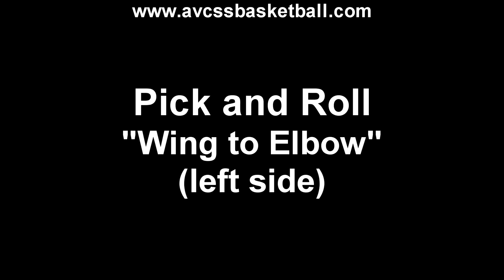Pick and Roll Quick Hitter Wing to Elbow Left Side for Youth Basketball, Plays, Motion Offense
Check out this video clip demonstrating a Pick and Roll Quick Hitter from Wing to Elbow on the Left Side for Youth Basketball, Plays, Motion Offense. If you are a youth basketball coach or player looking for Plays, Drills, and Tips that will help you succeed in the game of basketball, Check out AVCSS Basketball. We have over 500 video clips and over 200 handouts available. We are here to assist youth basketball coaches to succeed, and help players help themselves improve their basketball skills.